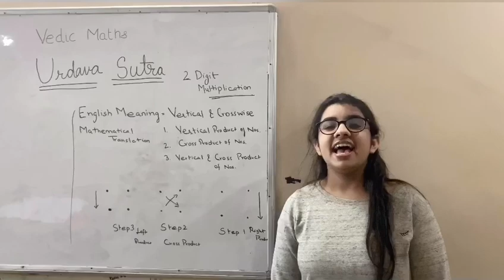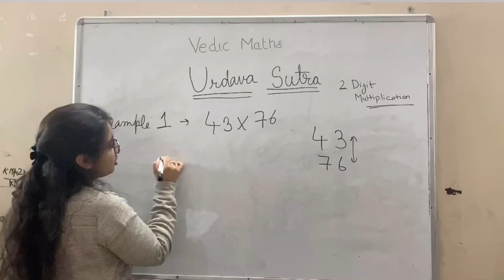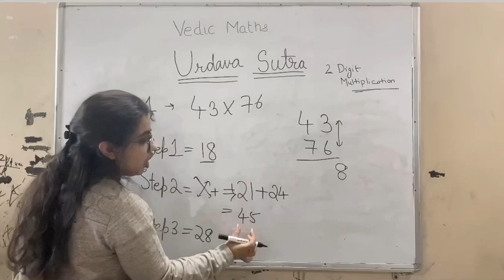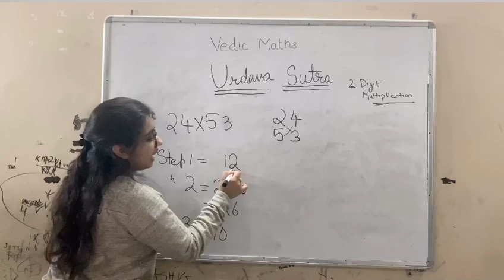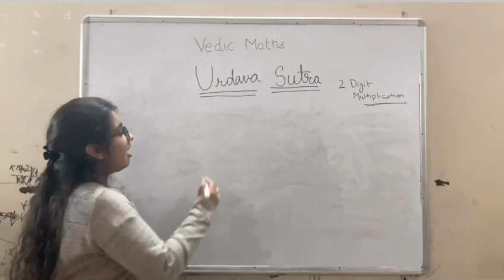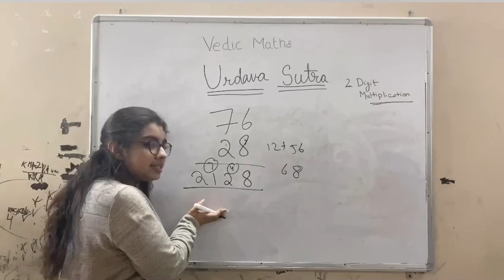Vedic Maths Tricks: Learn Multiplication of Two Digit numbers using "URDAVA SUTRA"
Vedic Maths Tricks: Learn Multiplication of Two Digit numbers using "URDAVA SUTRA" in seconds. Rajvi Chandna, a GCSE student from Kingsmead School, Hoyake,United Kingdom explaining in detail.